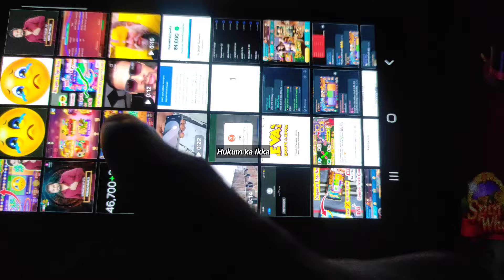Dragon Vs Tiger भूलकर भी न करें ये 5 गलतियां! | 33000rs ka Loss 😭😢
💸Aaj Ke iss Video Mai 10000₹ Se 70000₹ chaap Liya  series SE  Rummy  Ola
app mai😜 Mod Trick se mast winning Series

                 (FOR BEINGNER)
👉    Dhire dhire khelna hai Dost 💬 10/60/30/70/10 karke (means - kam jyada karke khelna hai)💡150 se उपर nahi जाना